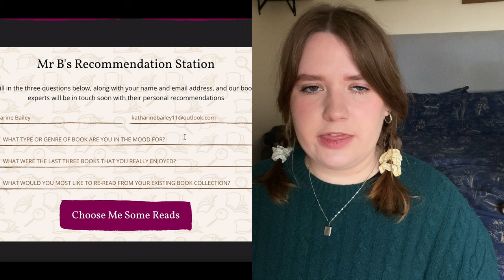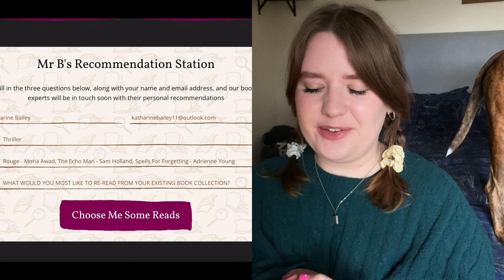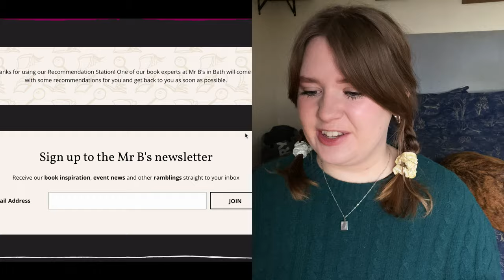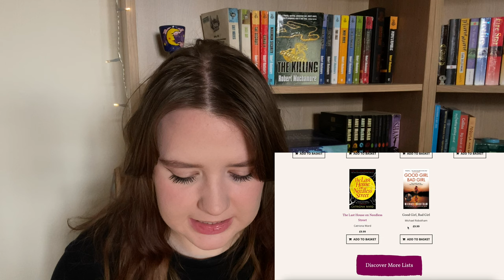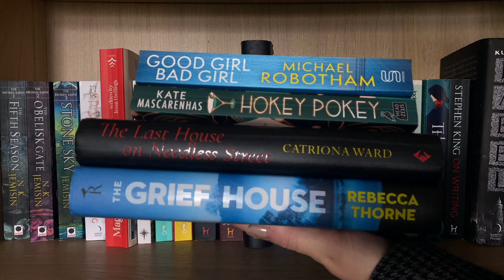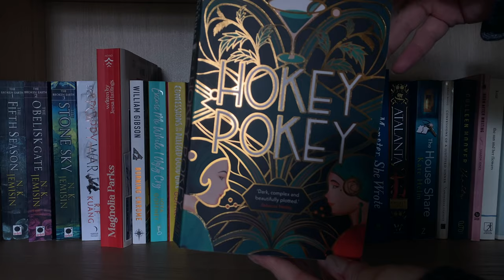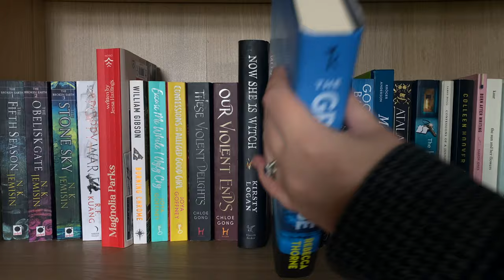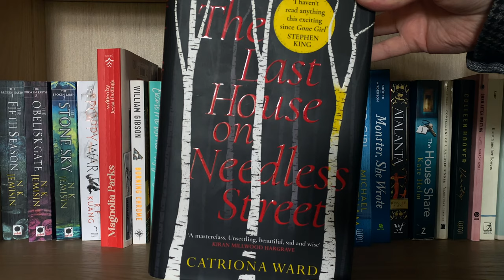My Local Bookshop Picks My Next Reads! 📚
I used Mr B’s Emporium’s Recommendation Station on their website to choose my next reads and ended up gaining some new favourite thrillers because of them! Mr B’s in Bath is an amazing bookshop and I’ll link their website below if you want to check them out.

00:00 Intro
02:18 Filling Out the Online Form
05:39 Receiving Mr B’s Recommendations!
16:48 Good Girl, Bad Girl - Michael Robotham
20:04 Hokey Pokey - Kate Mascarenhas
22:31 The Grief House - Rebecca Thorne
25:27 The Last House on Needless Street - Catriona Ward
28:21 Reviewing Mr B’s Recommendation Station!
32:17 Outro